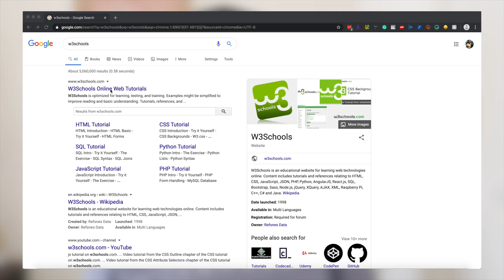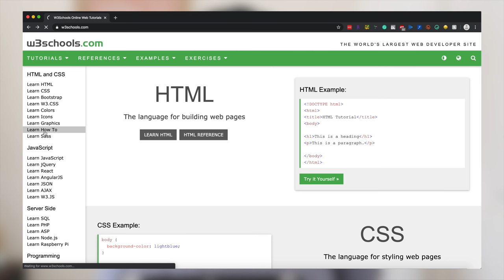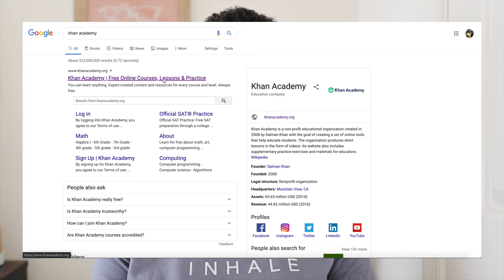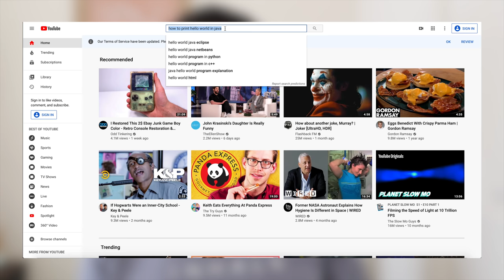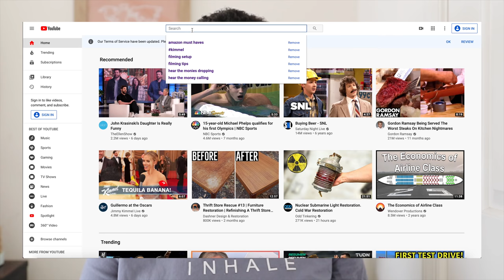tovuti za coding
🎬 𝙽𝚎𝚠 𝚅𝚒𝚍𝚎𝚘𝚜: 𝚃𝚞𝚎𝚜𝚍𝚊𝚢𝚜 & 𝙵𝚛𝚒𝚍𝚊𝚢𝚜 (𝟷𝟷𝙰𝙼 𝙴𝚂𝚃, 𝟽𝙿𝙼 𝚃𝙰𝙽𝚉𝙰𝙽𝙸𝙰)

mambo!

tunaendelea na series yetu ya computer science.

asanteni sana kwa kuangalia video iliyopita 𝐦𝐢𝐬𝐢𝐧𝐠𝐢 𝐲𝐚 𝐜𝐨𝐦𝐩𝐮𝐭𝐞𝐫 𝐬𝐜𝐢𝐞𝐧𝐜𝐞, na kwa maswali na comment zenu.

kama mna maswali au mada zozote nijulishe kwenye comment section au kwa instagram!

asanteni sana kwa support yenu na kwa kuangalia hii video

🌟 𝚂𝚠𝚊𝚑𝚒𝚕𝚒 𝚠𝚘𝚛𝚍 𝚘𝚏 𝚝𝚑𝚎 𝚍𝚊𝚢: tovuti
🌟 𝚝𝚛𝚊𝚗𝚜𝚕𝚊𝚝𝚎𝚍 𝚒𝚗 𝙴𝚗𝚐𝚕𝚒𝚜𝚑: website

ıllıllı 𝐦𝐞𝐧𝐭𝐢𝐨𝐧𝐬 ıllıllı

ıllıllı 𝐬𝐭𝐚𝐲 𝐢𝐧 𝐭𝐨𝐮𝐜𝐡 ıllıllı

𝚃𝚒𝚝𝚕𝚎: Gona Simu
𝙰𝚛𝚝𝚒𝚜𝚝: Athieno

ıllıllı 𝐚𝐛𝐨𝐮𝐭 𝐛𝐢𝐧𝐭𝐢 𝐦𝐚𝐥𝐮 ıllıllı

𝐸𝑛𝑔𝑙𝑖𝑠ℎ

𝑆𝑤𝑎ℎ𝑖𝑙𝑖